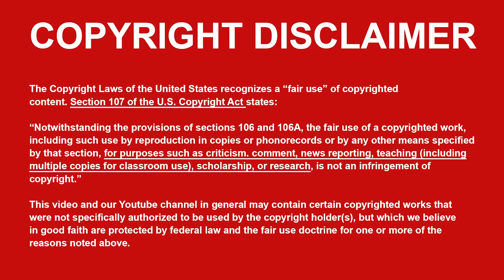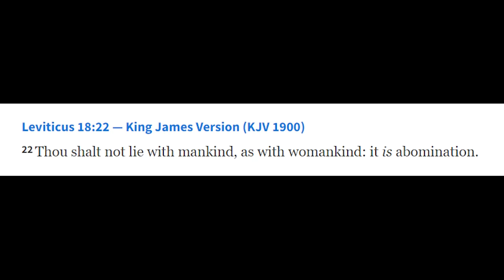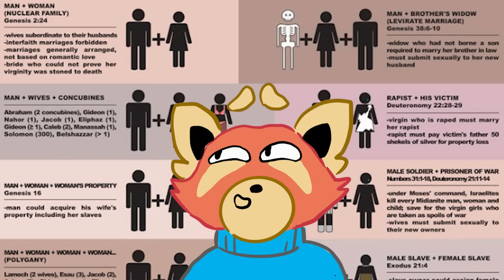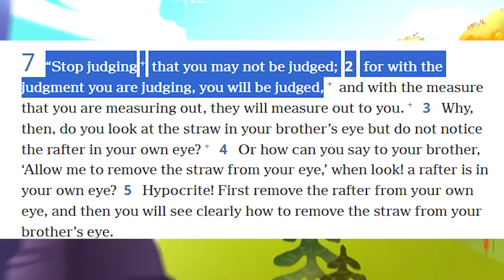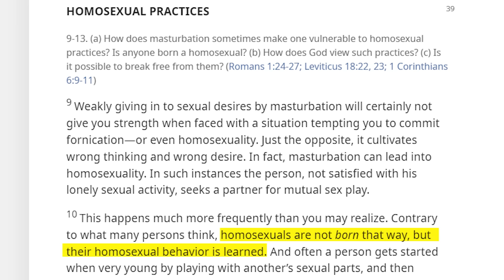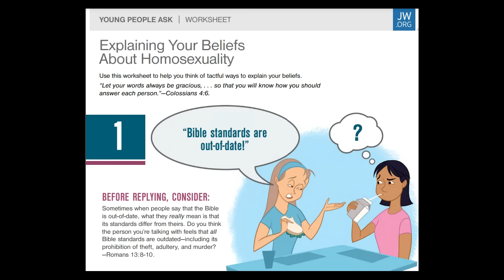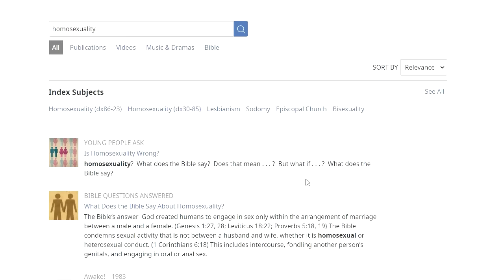Reviewing the Anti-Gay Jehovah's Witness Propaganda (for children)